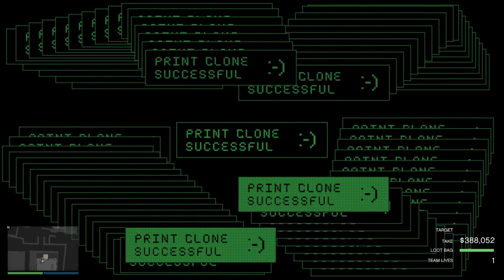Mastering the Solo Cayo Perico Heist in GTA V: Tips, Tricks, and Strategies for Success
In this exciting GTA V video, join us as we delve into the solo Cayo Perico heist and uncover the secrets of this thrilling mission. Discover valuable tips, tricks, and strategies that will help you successfully navigate the heist and maximize your earnings. From planning your approach to executing the mission flawlessly, we'll guide you through every step of the way. Whether you're a seasoned player or new to GTA V, this comprehensive guide will provide you with the knowledge and insights needed to conquer the Cayo Perico heist on your own. Get ready for an adrenaline-fueled adventure as we tackle the challenges, overcome the obstacles, and secure the ultimate payout.